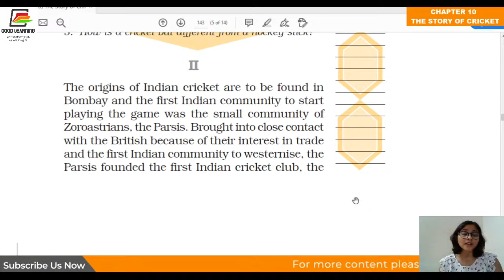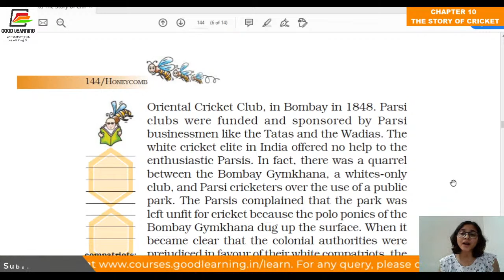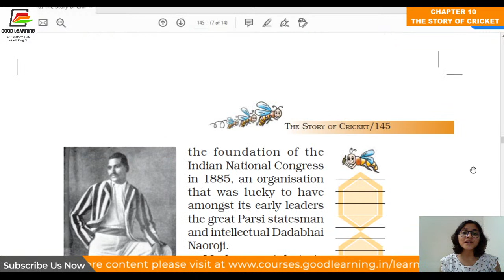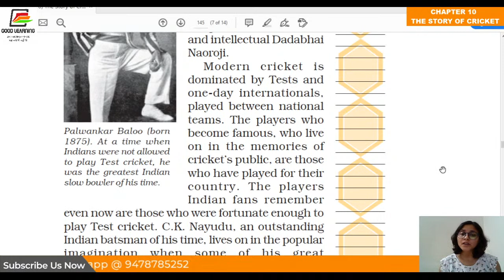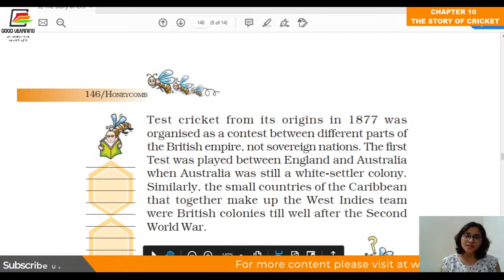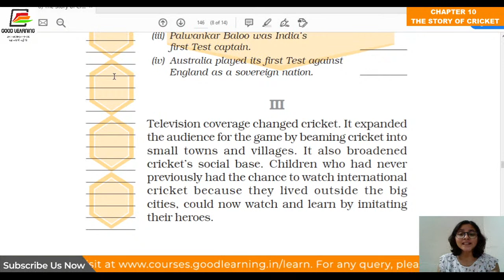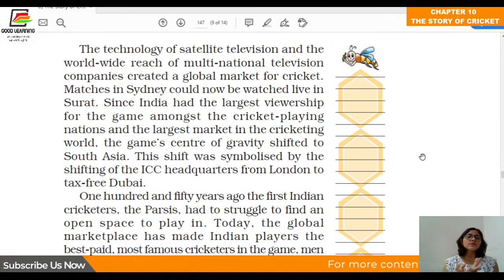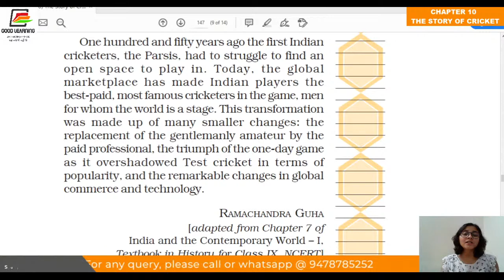std 7 ENG chp 10 lec 2